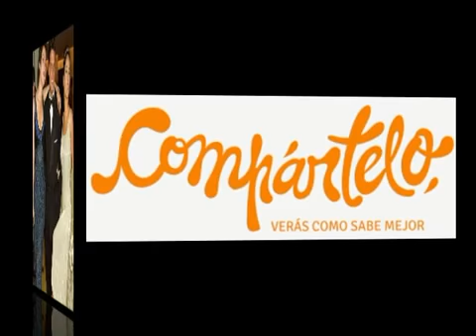luis miguel y los famosos